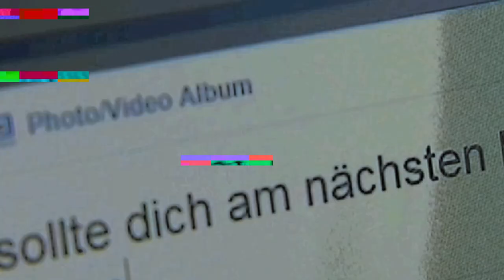LÖSCH DICH - Jetzt erst recht // Die Doku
Die offizielle Fortsetzung der besten Doku EU West!
Ronny Anders deckt GANZ ALLEINE die bösen Machenschaften der größten Internet Trolle auf!